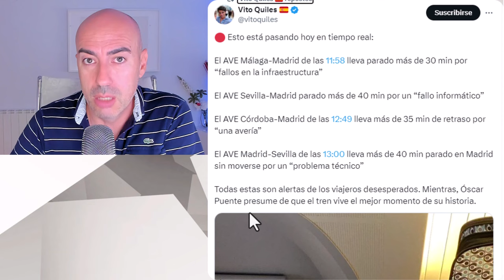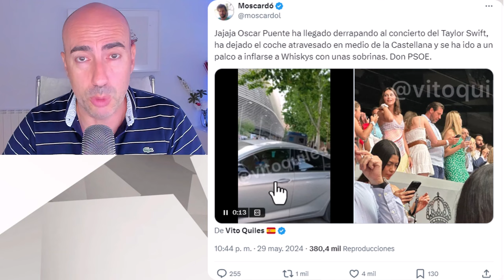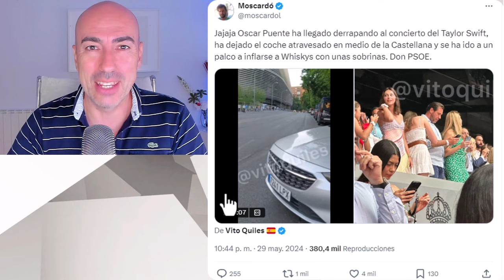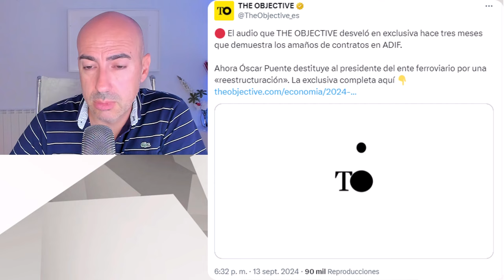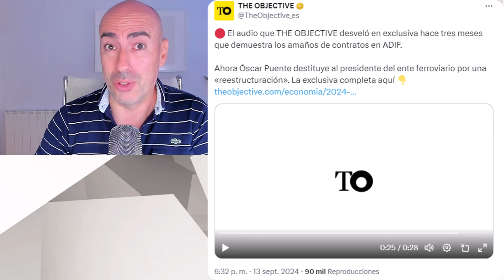📛 EL VERDADERO MOTIVO POR EL CUAL QUIEREN QUE TOMES TRANSPORTE PÚBLICO 📛 Y NO ES EL QUE CREES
📛 VOX DEMSMONTA CAMPAÑA DEL GOBIERNO SOBRE TRANSPORTE PÚBLICO 📛 INSTAGRAM Vs REALIDAD 📛 ¿LO PILLAS?